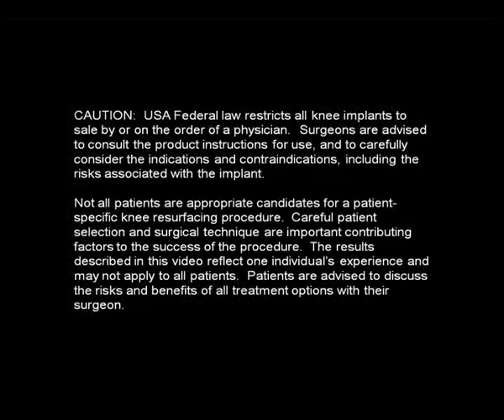Conformis Personal Experiences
Dr Jimmy Chow uses the Conformis knee replacement system to offer customized knee implants to his patients. This means more bone preservation than traditional methods and a range of other benefits.